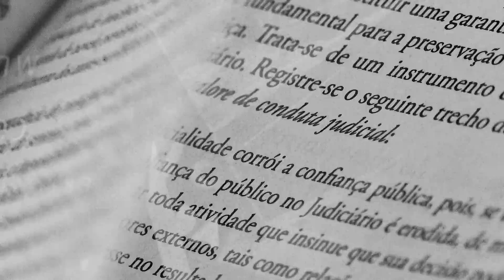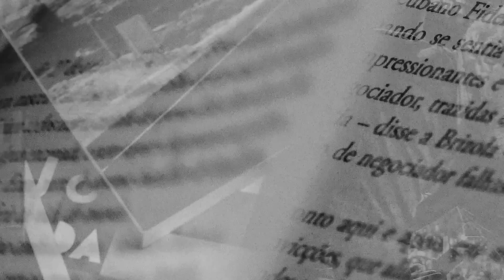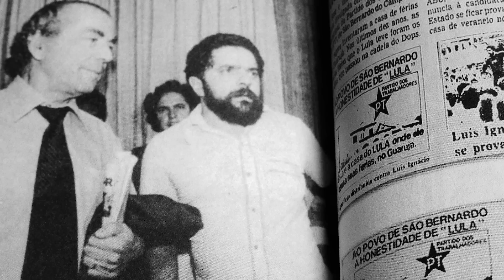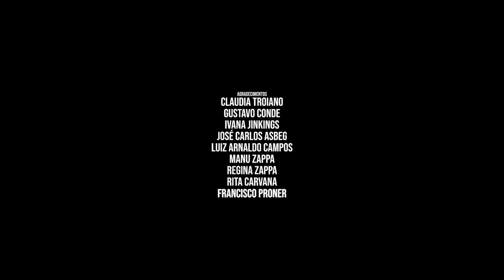Curta-metragem “A verdade vencerá”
Curta-metragem produzido a partir do texto "Lula: anotações para um perfil", de Eric Nepomuceno, parte integrante do livro "A Verdade Vencerá" (Editora Boitempo).

Leitura e Texto: Eric Nepomuceno Direção: Felipe Nepomuceno Produção Executiva: Tereza Alvarez Fotografia: Walter Carvalho Montagem: Marx Braga Trilha Sonora: Leandro Braga Câmera e Som Direto: Bacco Andrade Finalização de Imagem: Felipe Bibian Finalizacão de Som: Marcos Rogozinski.